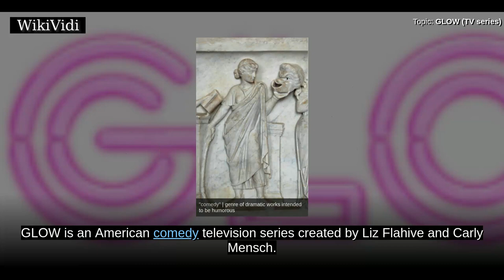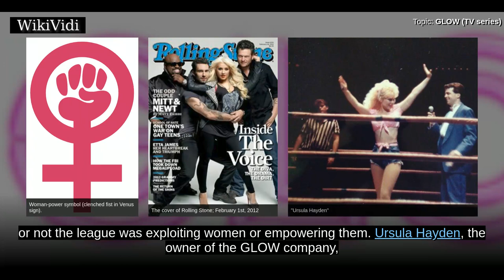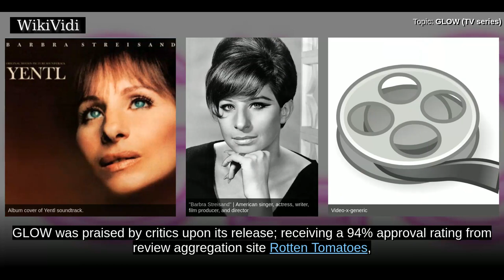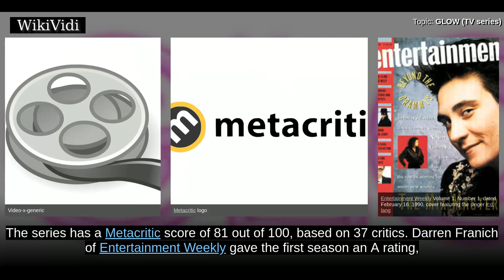GLOW (TV series) - WikiVidi Documentary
GLOW is an American comedy television series created by Liz Flahive and Carly Mensch. The series revolves around a fictionalization of the characters and gimmicks of the 1980s syndicated women's professional wrestling circuit, the Gorgeous Ladies of Wrestling originally created by David McLane. The first season consists of 10 episodes and was released via Netflix on June 23, 2017. On August 10, 2017, Netflix renewed the series for a second season of 10 episodes.

Shortcuts to chapters:
00:00:40: Premise
00:01:10: Recurring
00:01:57: Production
00:03:15: Filming
00:03:50: Marketing
00:04:22: Soundtrack

Copyright WikiVidi.